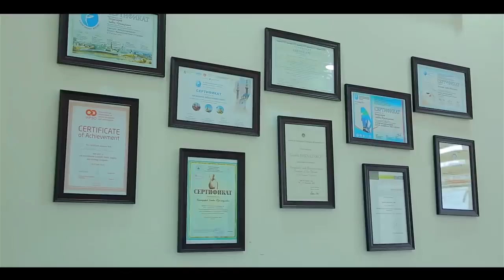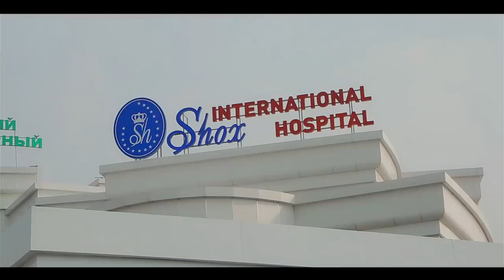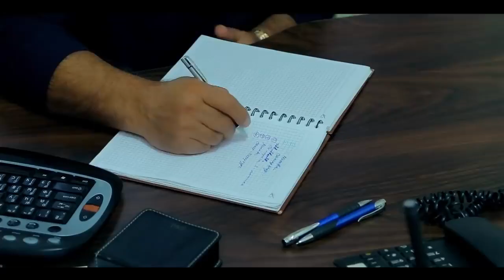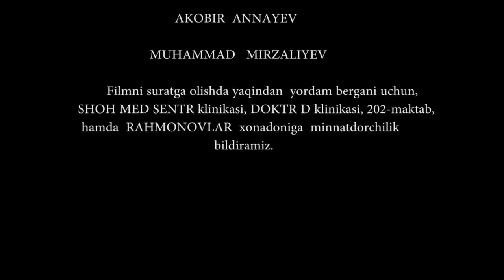ПРЕДАННАЯ НЕВЕСТКА - узбекфильм на русском языке